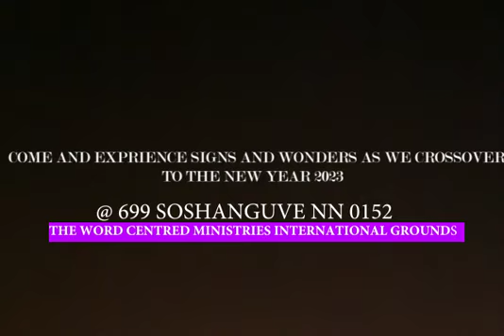The word Centre ministries Cross over 2022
crossover invitation